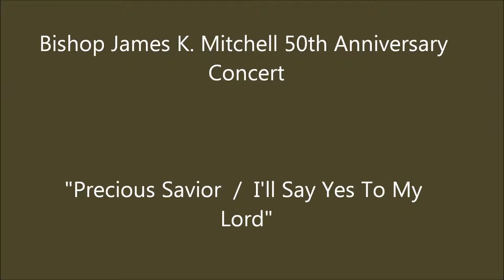Bishop James K. Mitchell 50th Anniversary Concert - Precious Savior / I'll Say Yes To My Lord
From October 29, 2010. Combined choirs from Christ Temple Gary , Christ Temple Community, Emmanuel COCHUSA , and all over the country celebrate Bishop James K. Mitchell's 50th Anniversary Celebration, by singing "Precious Savior" and "I'll Say Yes To My Lord".